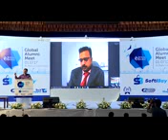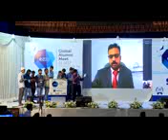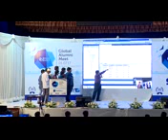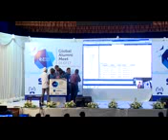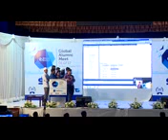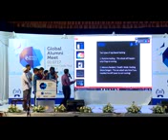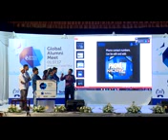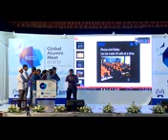play store free app download cheyyunnavar sookshikkuka